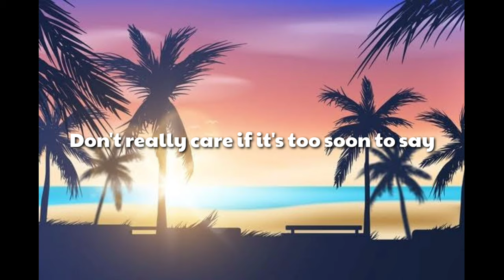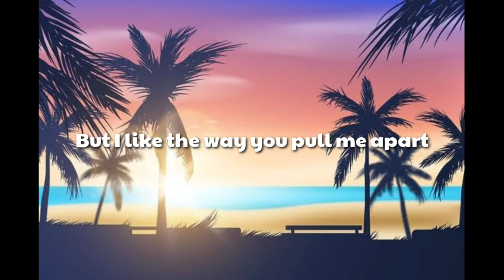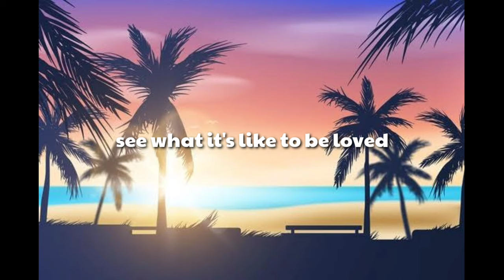Lostboycrow-Strawberry Sunscreen Lyrics